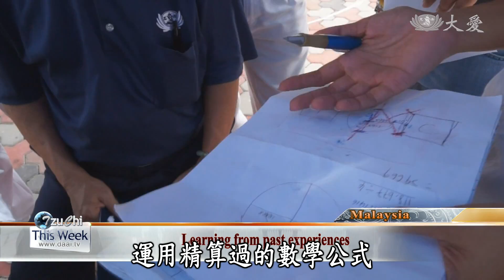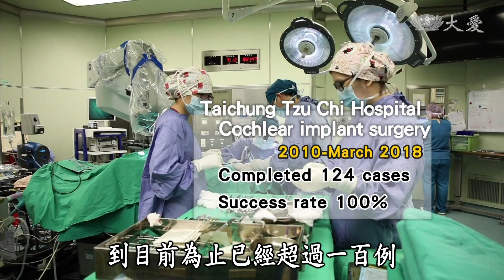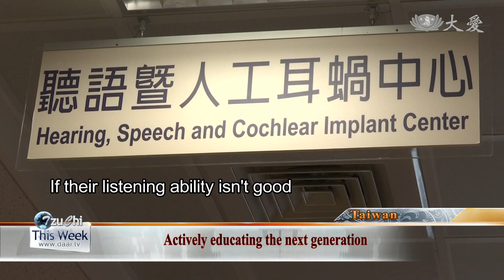【Tzu Chi This Week】20180512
●Inmates in Tainan Second Prison apologize for their past and show filial piety to their parents through the Buddha Day Ceremony activities.
●Taichong Tzu Chi Hospital effectively performed Cochlear Implants to assist newborn babies with hearing impairements.
●A young man from a single-parent family recieved scholarship from Tzu Chi to help ease the financial burden.

●台南六甲監獄，監獄受刑人浴佛，懺悔滌心，念親恩。
●台中慈濟醫院，電子耳手術幫助了有聽力問題的新生寶寶。
●單親家庭的年輕學子，因為慈濟助學金減輕家庭負擔。

今日新聞提要：
1.南監獄浴佛+三重浴佛
2.創意浴佛
3.星馬菲朝山併
4.中慈四代同堂
5.守護天使(四)花慈尤麗菁
6.0510行動現場
7.檳城小蔬童
8.吉打愛地球
END：桃環保站浴佛

(00320560)